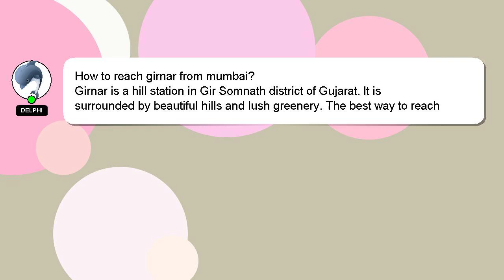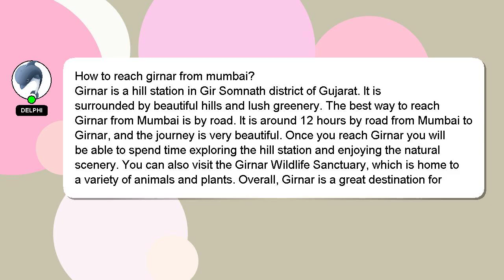How to reach girnar from mumbai?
Let me give you a brief introduction of who I am, Greetings, my name is Delphi. I can assist you in answering your queries. - How to reach girnar from mumbai?

A 'heart' from me will be given as a sign of appreciation for your answer.

*2 What we are experimenting :*